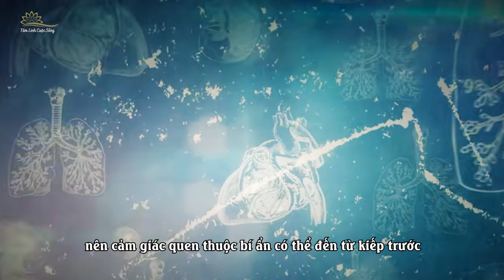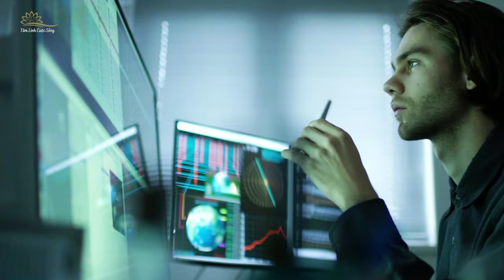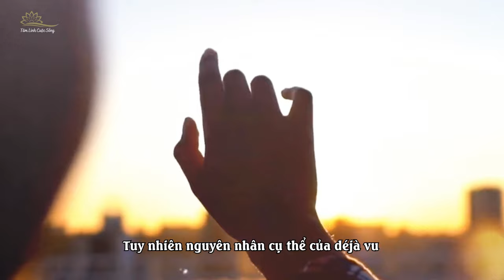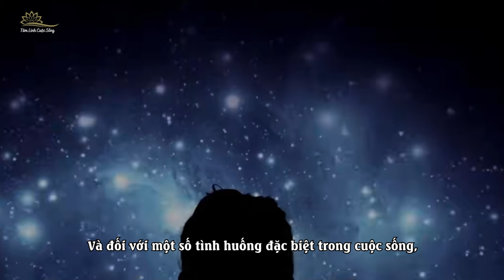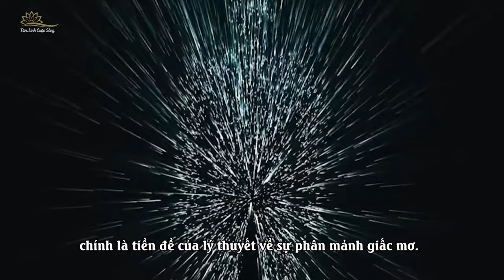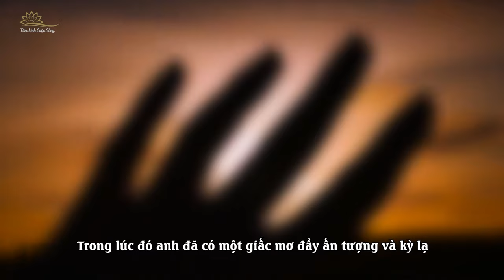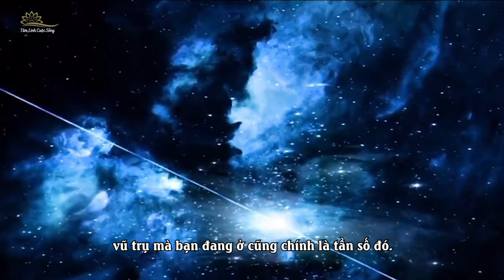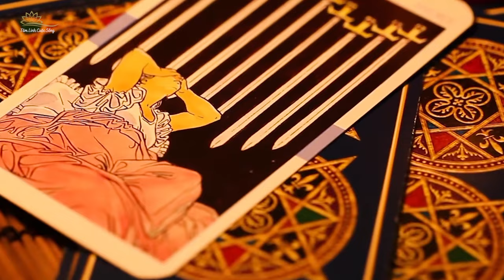Các Nhà Tiên Tri Biết Trước Tương Lai Có Phải Thông Qua Deja Vu ?